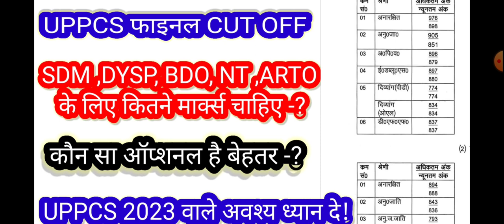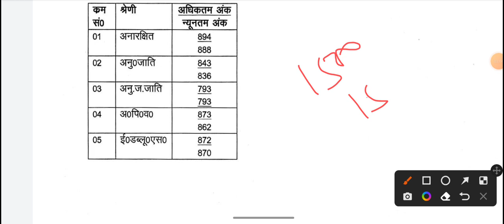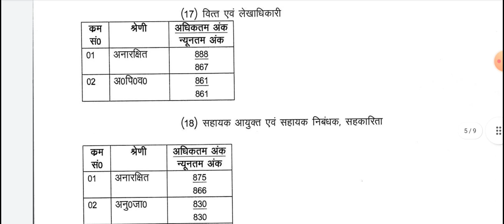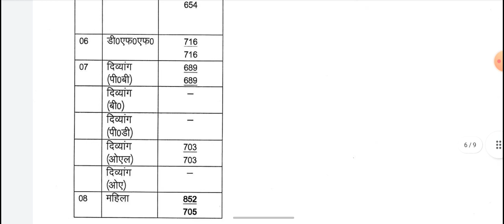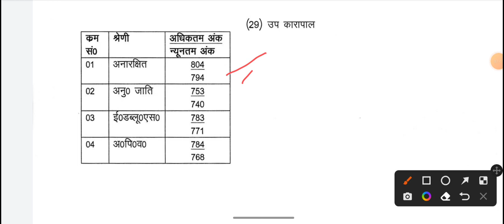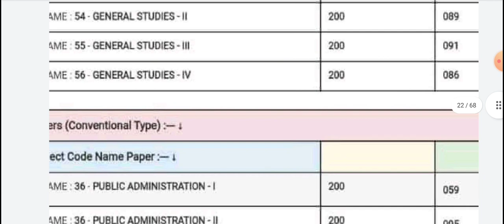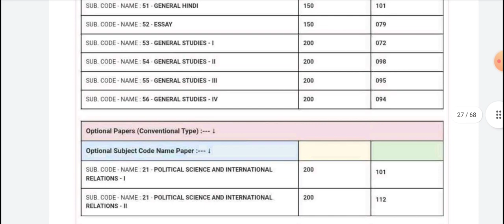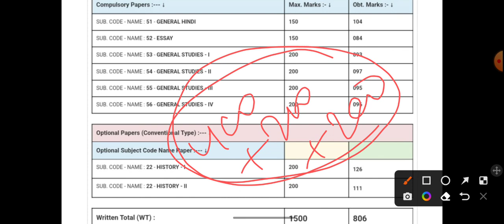UPPCS MAINS RESULT 2021 |UPPCS PRE CUT OFF 2022 | cut off uppsc pre 2022| expected cut off up pcs